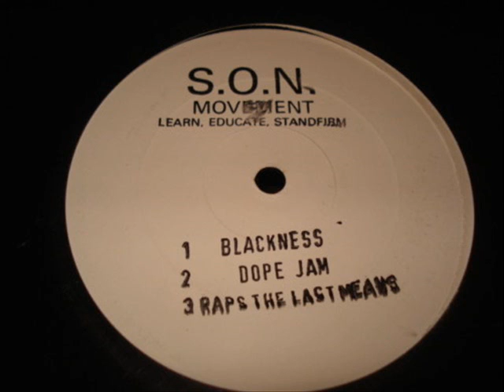Johnny M.C. - Blackness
12" Sons Of Nubia
Label: Not On Label
Year: 1990